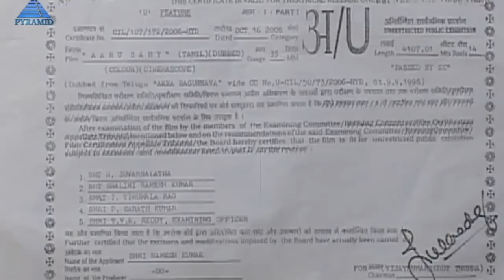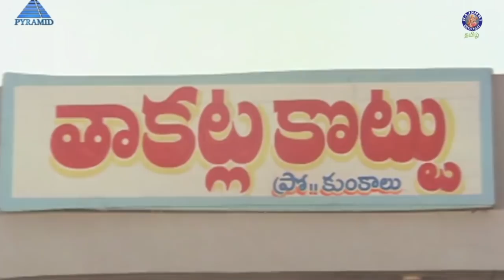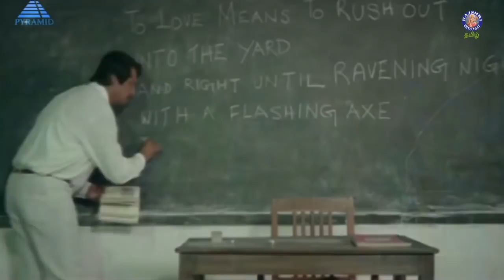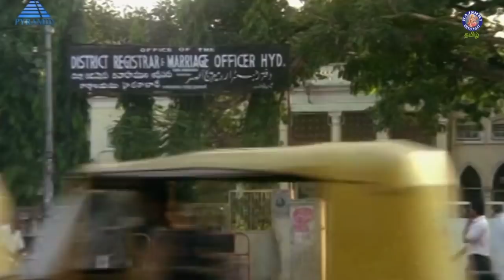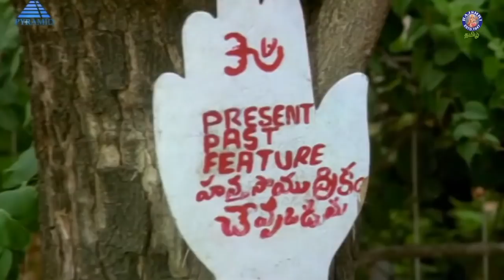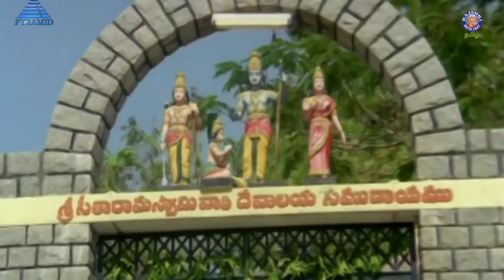Aarusamy Tamil Dubbed Movie | ஆறுசாமி | Vikram, Jayasudha, Anand, Ravali, Subhashri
Akka! Bagunnava is a 1996 Indian Telugu drama film, written by Sriraj Ginne and directed by Mouli. The film stars Vikram, Jayasudha and Anand in the leading roles, while Ravali and Subhashri play supporting roles

Plot Summary
The story revolves around the amazing bonding between the siblings, two brothers & an elder sister. The elder sister is mentally unstable, however, her 2 brothers and her father showers her with all the love. Things take a turn when they all get married. Will she be cured? Will the bonding remain the same is the rest of the story.

Movie Credits
Cast - Vikram , Jayasudha, Anand, Ravali, Subhashri, Devan,Tanikella Bharani, Brahmanandam
M. S. Narayana, Raghava Lawrence
Director - Mouli
Producer - Prasad